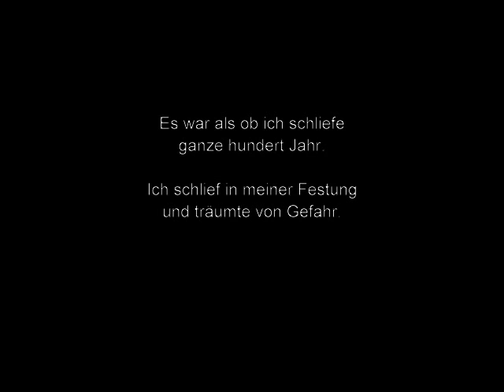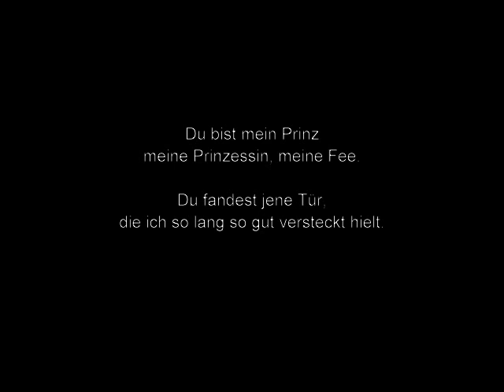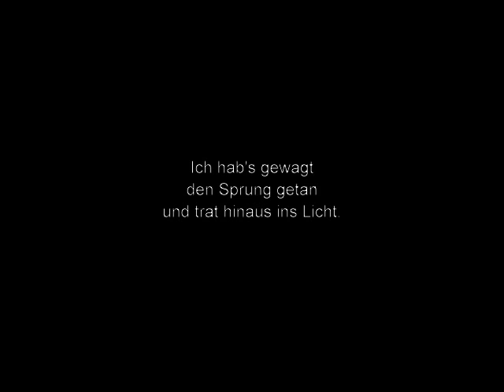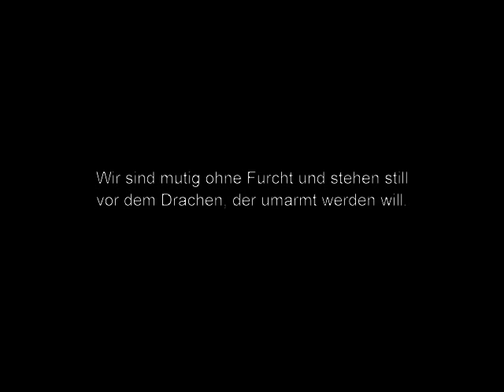Duo Rosenpfeffer - Der Drache, der sich umarmen lässt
Noémi Schröder: Gesang, Kazoo
Nicolai Burchartz: Gitarre, Gesang